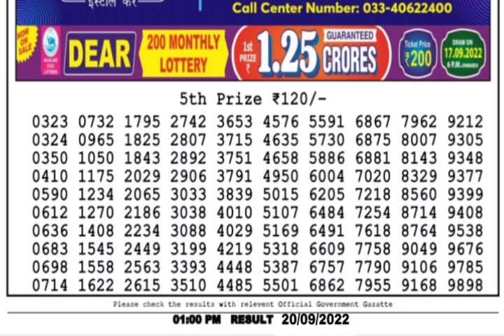🔴LIVE Teesta Morning 01:00 P.M. Dear Nagaland State Lottery Result Today Live ।। Date-20/09/2022।।